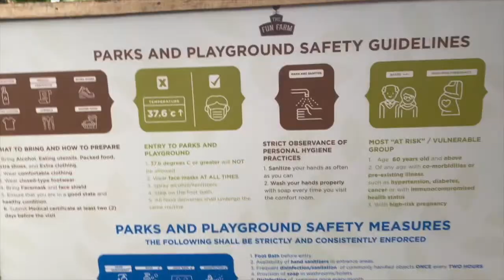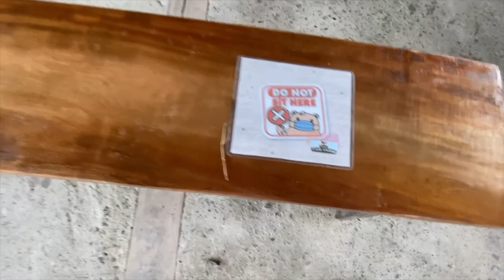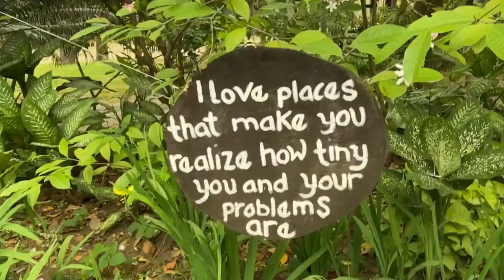Safe Outdoor Quarantine Picnic at Santa Elena Fun Farm - PART 1